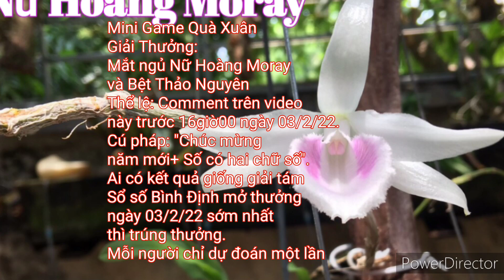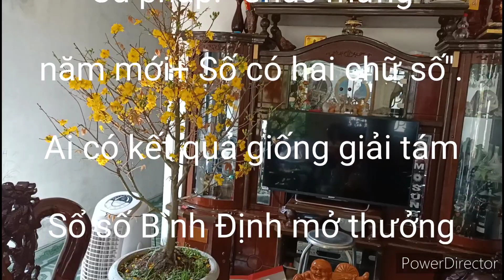Mini Game Mừng Xuân- Mắt ngủ Nữ Hoàng Moray và Bệt Thảo Nguyên_ Hoàng Việt TV1 0965.895.207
Mừng Xuân Nhâm Dần
Mini Game Mừng Xuân

Mini Game Quà Xuân
Giải Thưởng:
Mắt ngủ Nữ Hoàng Moray
và Bệt Thảo Nguyên.

Thể lệ: Comment trên video
này trước 16giờ00 ngày 03/2/22.
Cú pháp: "Chúc mừng
năm mới+ Số có hai chữ số".
Ai có kết quả giống giải tám
Sổ số Bình Định mở thưởng
ngày 03/2/22 sớm nhất
thì trúng thưởng.
Mỗi người chỉ dự đoán một lần. Có thể chỉnh sửa comment, nhưng trước 16 giờ 00 ngày 03/2/22.

Kênh Hoàng Việt TV1
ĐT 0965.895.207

Chúc các bạn cùng gia đình: Năm mới Sức khỏe, An khang, Thịnh vượng, Mọi điều tốt đẹp